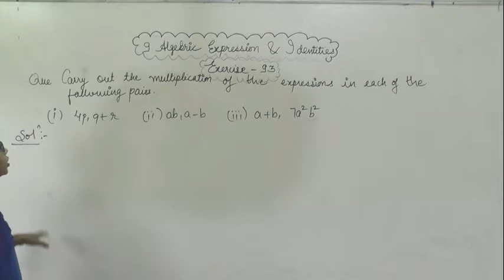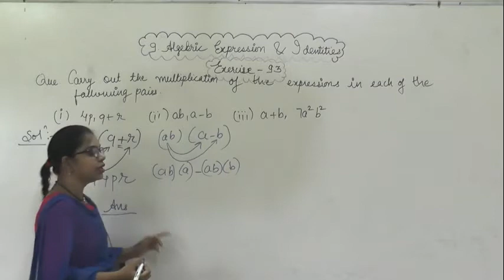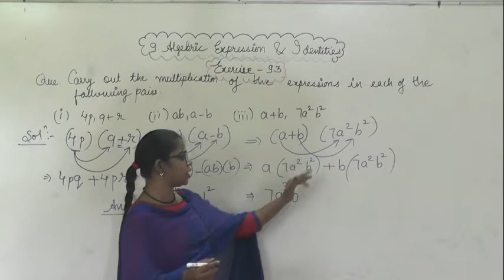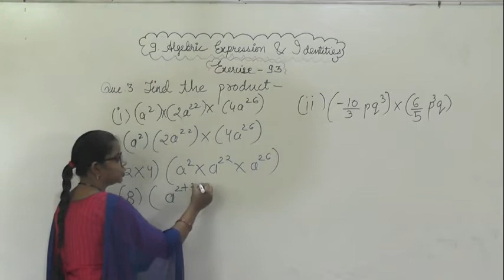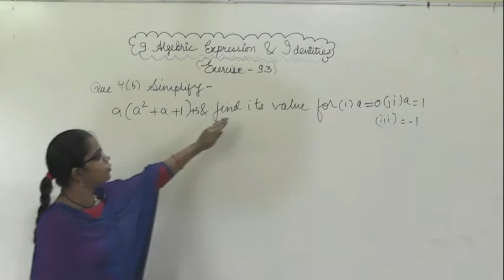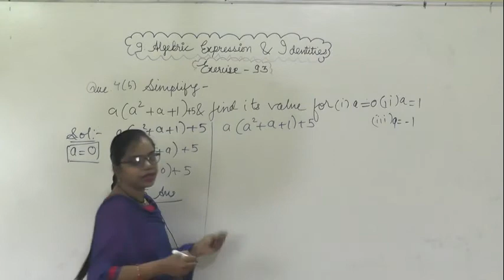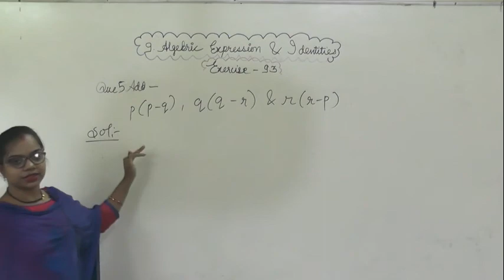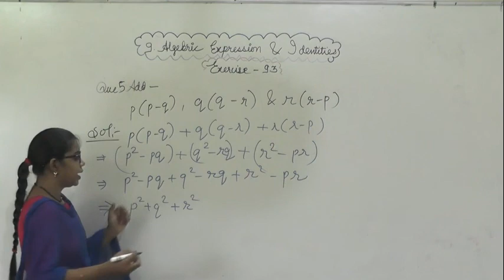EX 9 3 ALGEBRIC EXPRESSION AND ITS IDENTIES